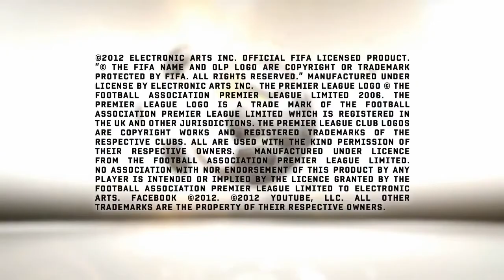FIFA 13: E3 2012 Gameplay Trailer